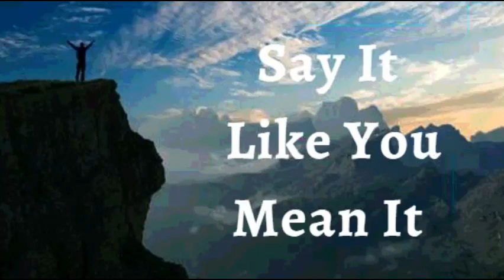20th August 2022 Say It like You Mean It (Audio in French)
Je DÉCLARE que je suis calme et paisible. Je ne laisse pas les gens ou les circonstances me bouleverser. Je m’élève au-dessus de toute difficulté, sachant que Dieu m’a donné le pouvoir de rester calme. Je choisis de vivre ma vie heureux,de fleurir là où je suis planté, d'être tranquille et de laisser le Dieu des armées d’anges combattre mes batailles. Ceci est ma déclaration.

Ma foi n’est pas chancelante, elle est vivante et active. Je refuse d’entretenir des doutes parce que ma foi est la victoire qui vainc le monde.  Je m’épanouis en parfaite santé et je suis au dessus des  circonstances paralysantes de la vie. Pour toujours toutes choses fonctionnent pour mon bien. Amen
JE SUIS BÉNI(E) (Eph 1 :13)
JE SUIS PUISSANT(E) (Isaïe 40 :29)
JE SUIS OINT (E) (1 Jn 2 :20)
JE SUIS LIBRE (Jn 8 :36)